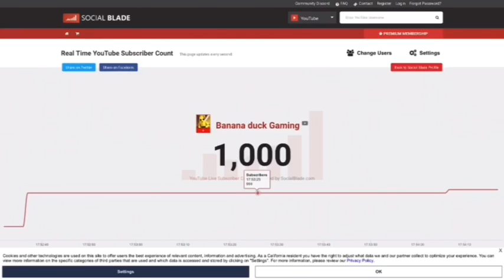It actually happened....